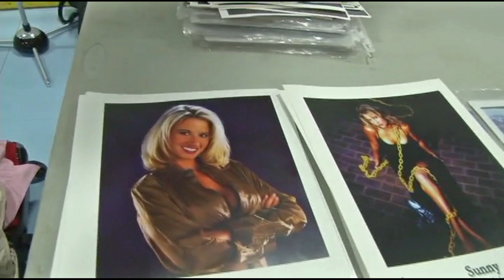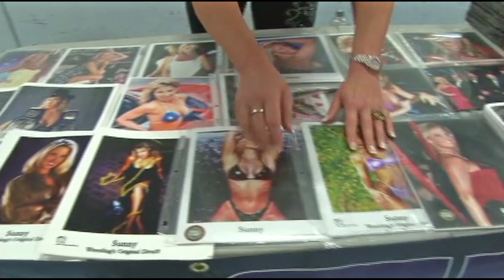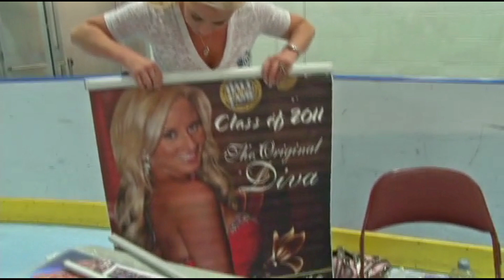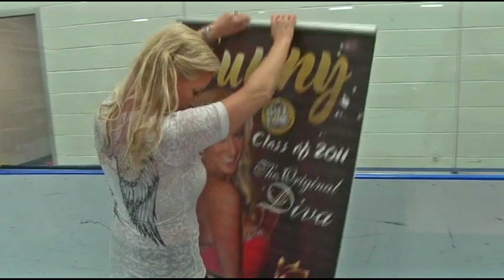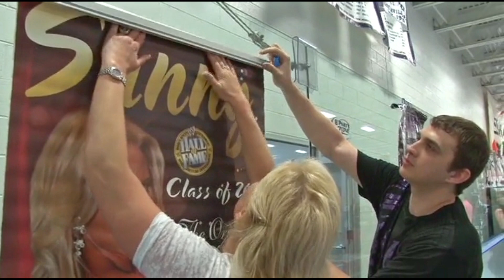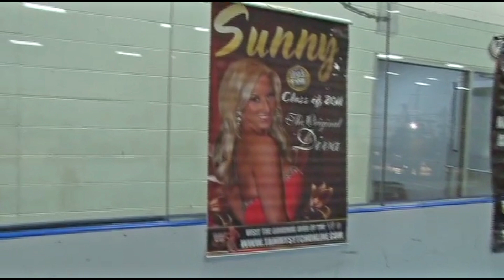Tammy Sytch Reveals Event Prep Routine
Follow The Hannibal TV on Facebook, YouTube, Instagram & Twitter  @TheHannibalTV